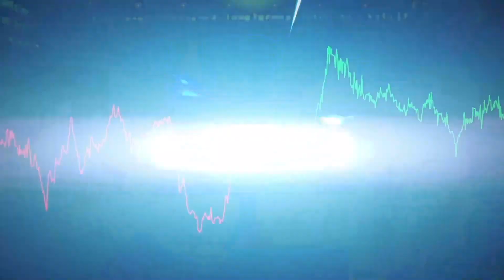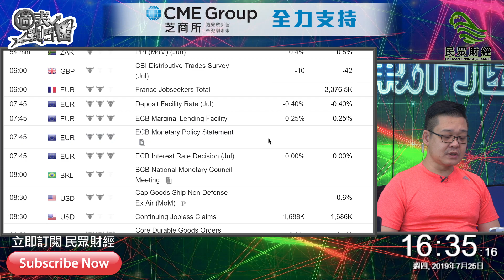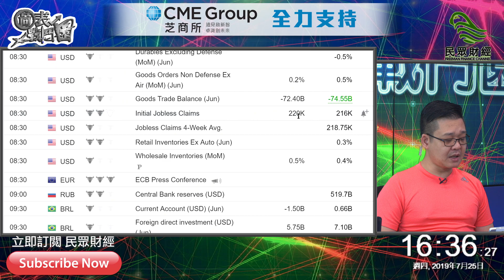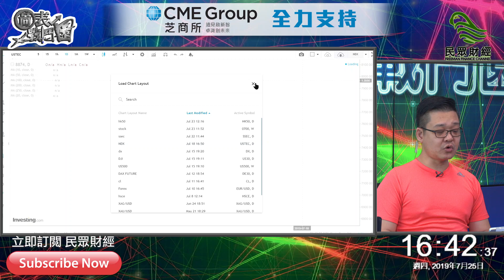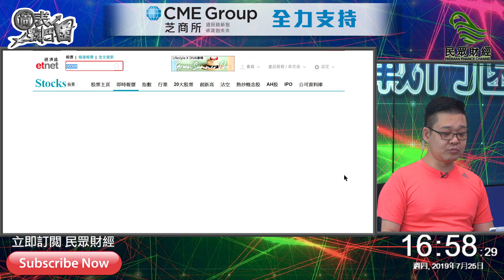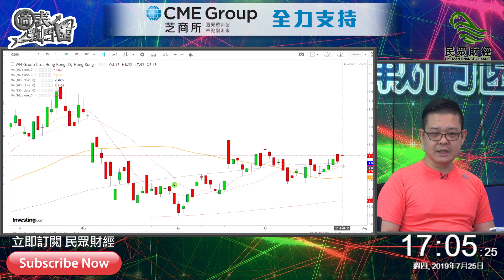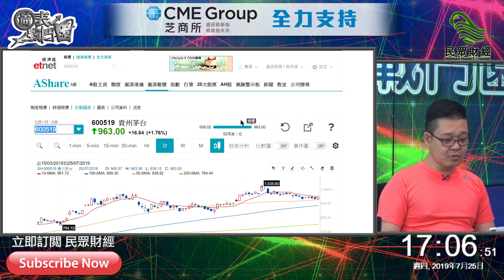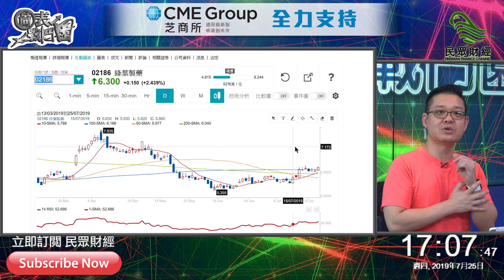頭盤歐洲央行議息_圖表戰鬥園_【BruceSir環球市場投資教室】_民眾財經台_20190725